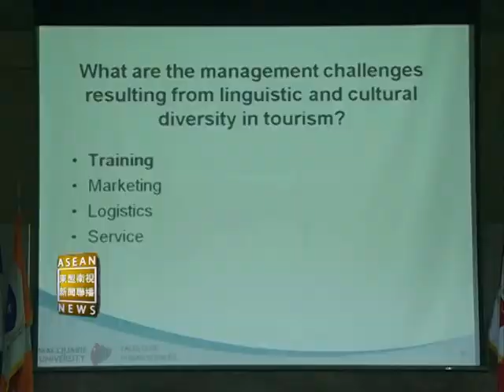H.I.S. Forum on Linguistic Diversity and Tourism, Assumption University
FORUM DETAILS: Date: July 02, 2013 | Time: 16:00 -- 19:30
Venue: The Hall of Fame, Assumption University, Hua Mak, Bangkok
RSVP: Open to public.

Recent years have seen an unprecedented growth in tourism in Thailand. In addition to well-established markets such as the UK, Germany, Japan and Malaysia, rapidly increasing numbers of tourists are arriving from China, Russia and India. Towards the launch of the ASEAN Economic Community in 2015, both tourists, and tourism and hospitality workers are expected to arrive from newly emerging markets such as Vietnam, Cambodia and Myanmar, adding even more linguistic diversity to the already multilingual tourism landscape and peoplescape. The ongoing tourism boom thus presents both a tremendous economic opportunity and a linguistic challenge to the nation -- how can Thailand effectively attract and cater for tourists from linguistically diverse backgrounds, and meet their needs and desires satisfactorily while ensuring their safety? Tourism is made up of language- or communication-based practices, be they tourist-service provider interaction, promotion of destinations, signage in tourist attractions or guidebooks. Yet, the role of language and communication in tourism has largely been left out of the ongoing discussion on the future of Thai tourism.

Co-hosted by the Graduate School of Business and the Graduate School of English, this special one-day forum is the nation's first attempt to bring linguists, tourism scholars and industry representatives to tackle the challenge of increasing linguistic diversity in the tourism industry in Thailand.

TENTATIVE PROGRAM
4:00 -- 4:15   Welcome note: President Brother Bancha Saenghiran
4:15 -- 5:00   Commemorative Address: Former Prime Minister His Excellency Mr Abhisit Vejjajiva
5:00 -- 5:45   Keynote Lecture: Professor Ingrid Piller, Macquarie University, Australia
5:45 -- 6:45   Panel discussion: Moderator: AJ. Glen Chatelier, Director of the Office of International Affairs
6:45 -- 7:00   Closing address: Dr. Kitti Phothikitti, Dean of the Graduate School of Business